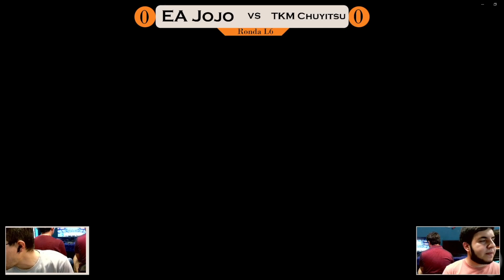Losers R6 EΔ Jojo (Falco) vs TKM Chuyitsu (G&W)